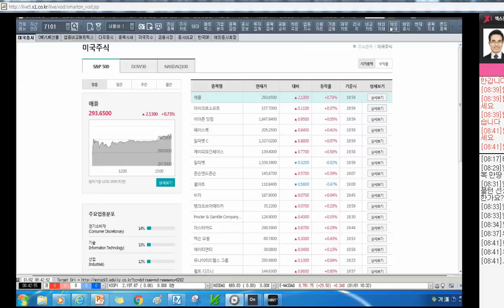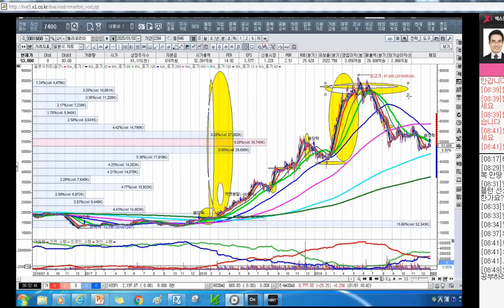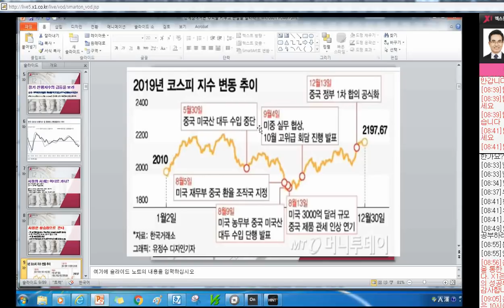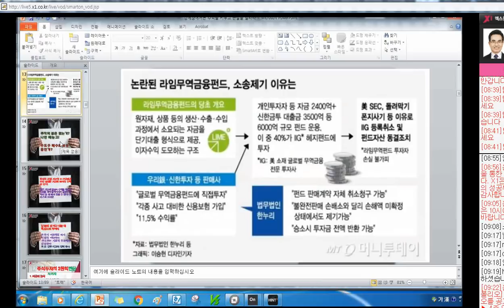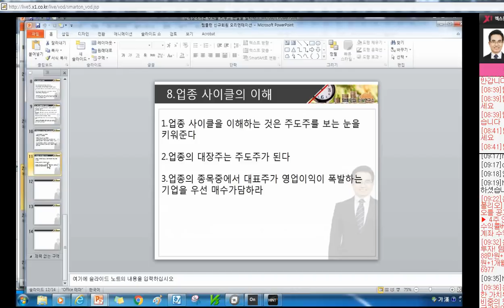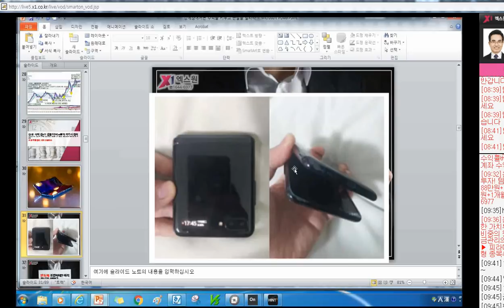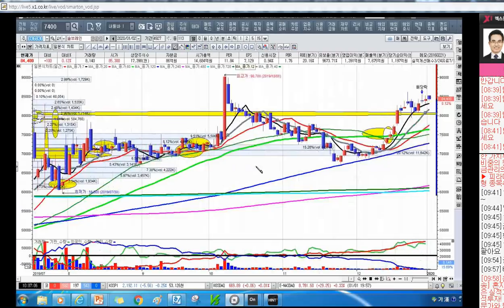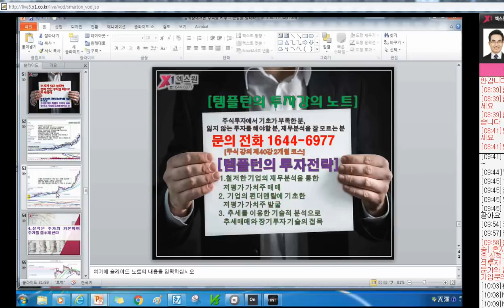[주식투자]강세장에서는 수익을 키우고 손실을 잘라라[2020.1.2]